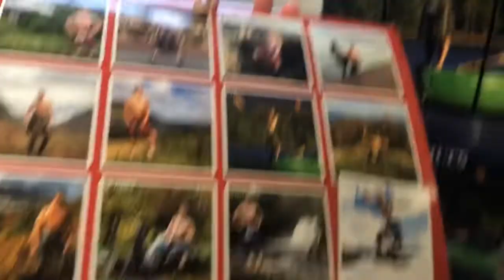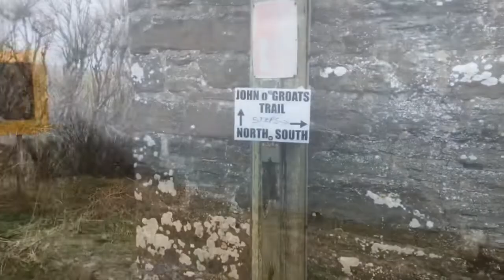Scotland Vlog : Day 3 Loch Ness, and part of the North Coast 500